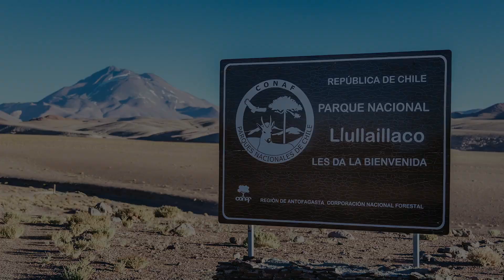REVIEW: How does Canon EOS R perform in extreme altitude (6740m/22110ft)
I've tested the Canon EOS R while joining a group of bikers that climbed the Llullaillaco Volcano in Chile up to 6740m / 22110 ft. Check my review and see why I went completely mirrorless and if the camera worked in extreme conditions up to -20°C / -4°F.